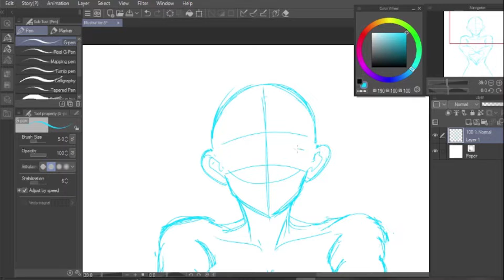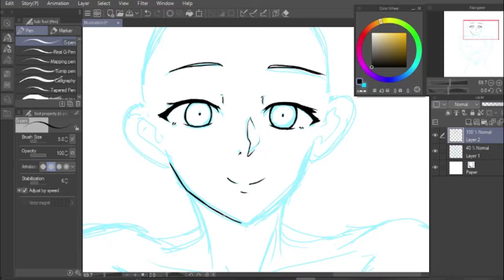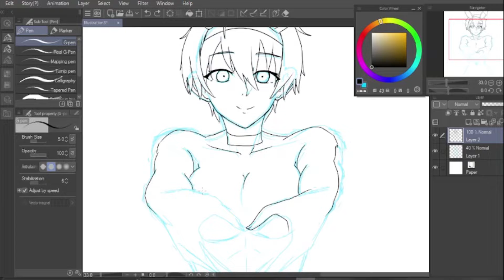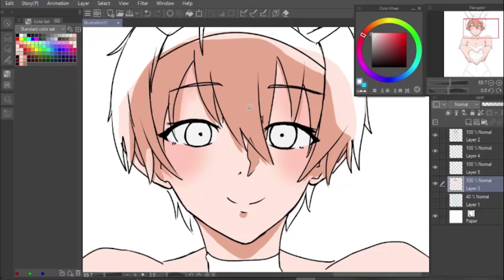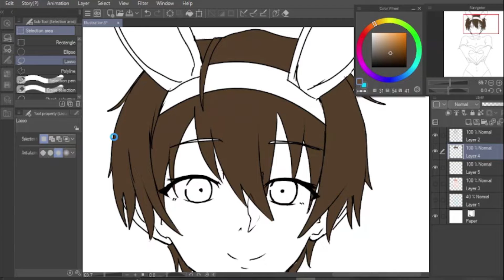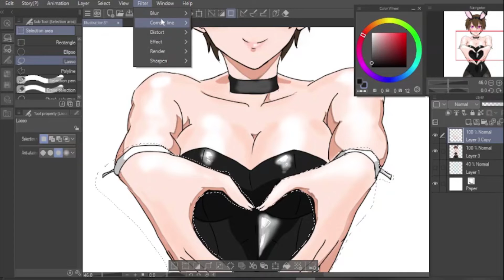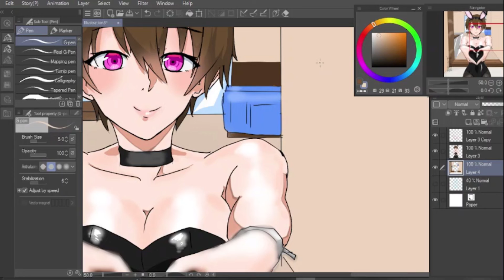Bunny suit ( 0_0)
this is a drawing I remade from a drawing many years ago when I didn't have a drawing tablet, you can check out the drawing on my Instagram on my profile Senpai_9599